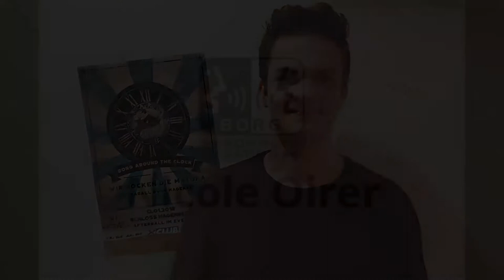BORG Linz für Kommunikation - Statements der Absolvent*innen